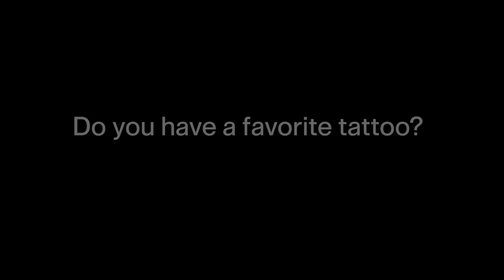The Tattooed Chap - Chaplain Drew McGinley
Chaplain (Captain) Drew McGinley, the "Tattooed Chap," and his wife Jazmyn, discuss which tattoos are their favorite in honor of NationalTattooDay.